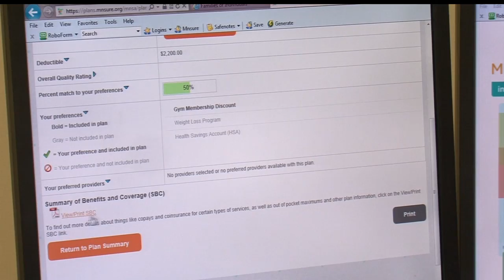MNsure Signs Up More Than 20,000 In First 9 Days Of Open Enrollment